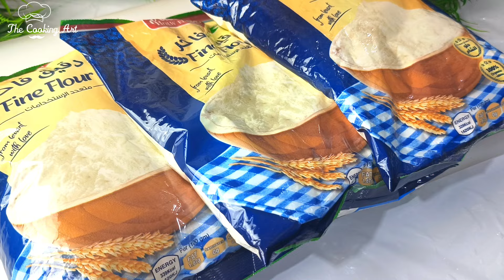الفايش الصعيدى فى ١٢ دقيقة 😯😯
قناتنا هى المصدر المفضل لديك للحصول على وصفات الطبخ المصرية والعربية الاصيلة. نحن نقدم مزيجا فريدا من الوصفات التقليدية والحديثة، ونقدم تجربة طبخ فريدة من نوعها حقا.
اتمنى ان يكون فيديو مفيد وممتع ،، لا تنسونا من دعمكم بالكومنتات واراءكم،، وتفاعلكم بالايك👍 والاشتراك فى القناة وتفعيل زر الجرس 🔔 ليصلكم كل جديد 🤩

رابط الفيديو المفصل